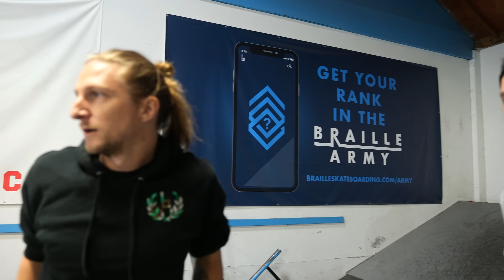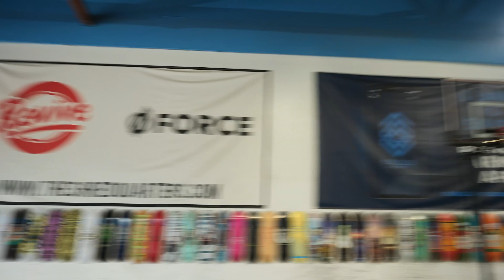RICKY GLASER SKATES AN 80FT RAIL?!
@rickyglaser wasn't here when we sessioned this rail for the first time so we had to film him skating it for the first time! 1 man and 80 feet of skateboarding dreams, will he be able to land it?!